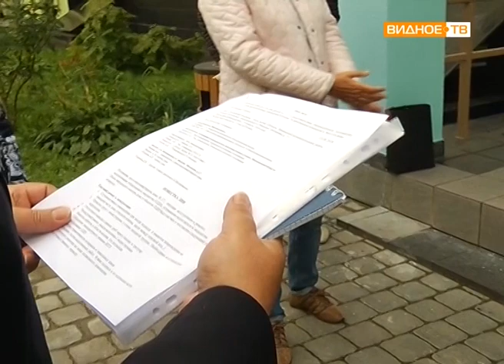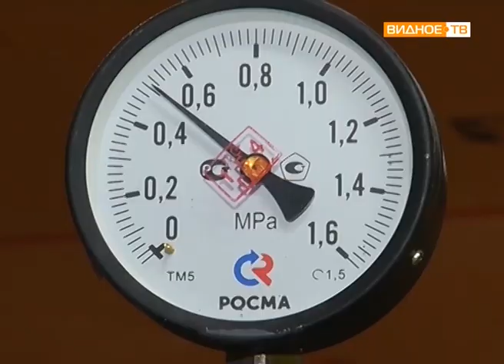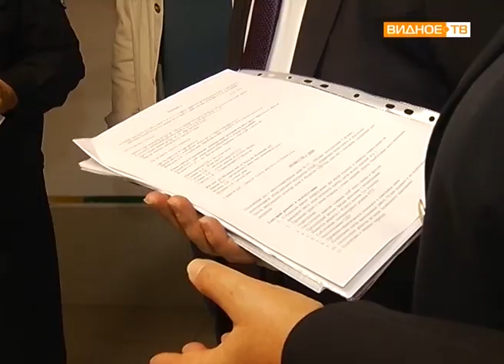"Живое общение" - визит представителя Госжилинспекции МО в микрорайон Ново-Молоково